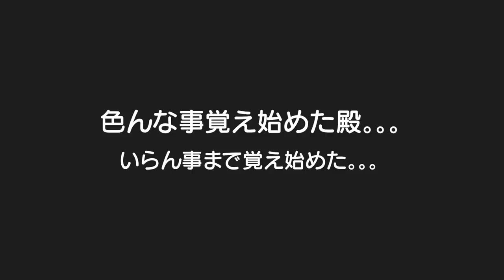"オェ～"ってわざとやるようになった。。。どこで覚えた。。。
二卵性男女双子生後4歳5ヶ月＆1歳6ヶ月赤ちゃん　やめて～何でそんな事し始めたん？ｗ　みんなが反応するから面白くなっちゃった？ふわちゃんと仲良くおままごと出来たねｗ